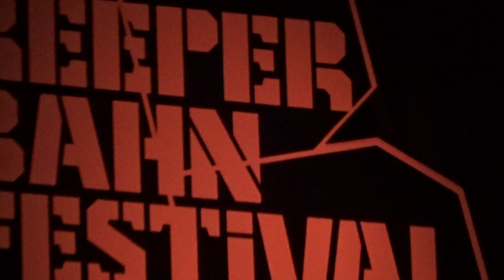Drangsal - Love me or leave me - Live @ Mojo Club, Hamburg - 09/2016